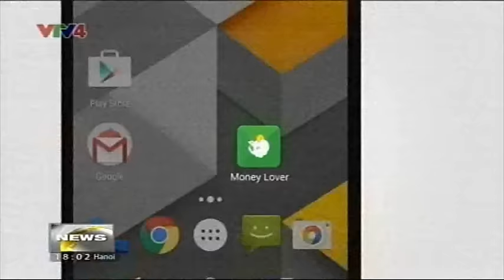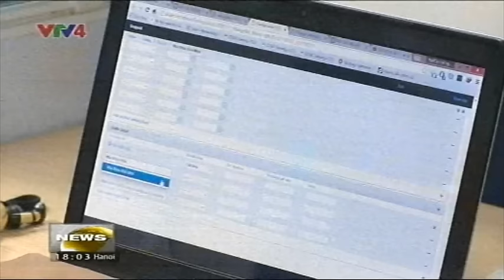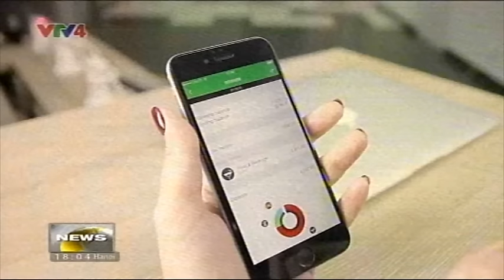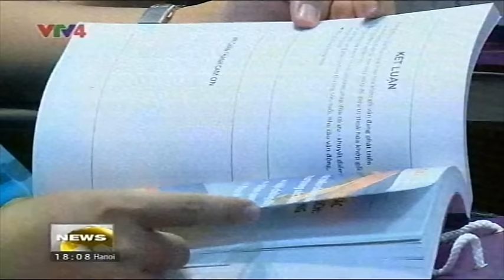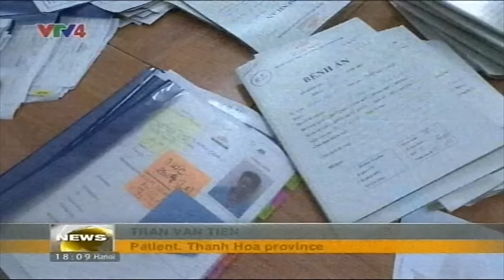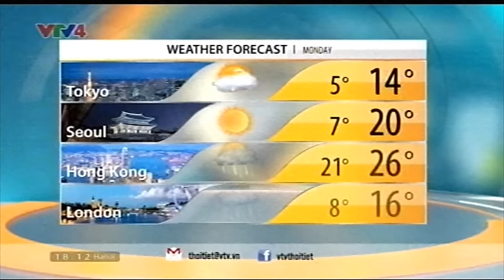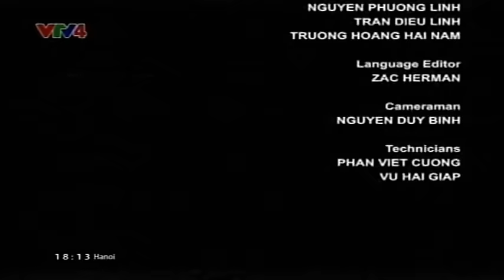Bản tin tiếng Anh 18h 10/04/2016